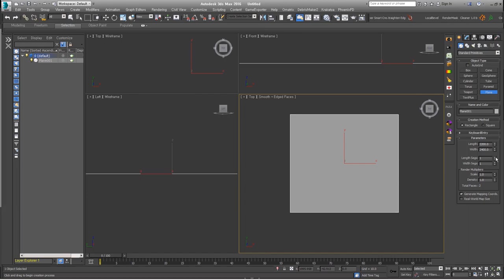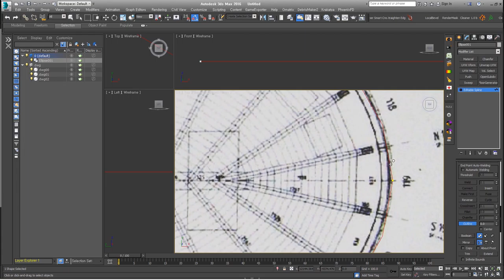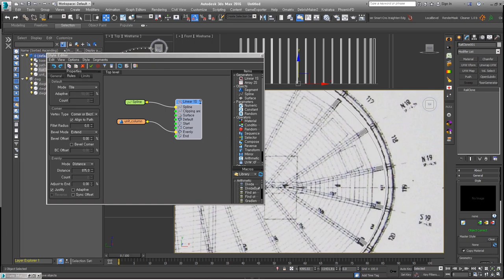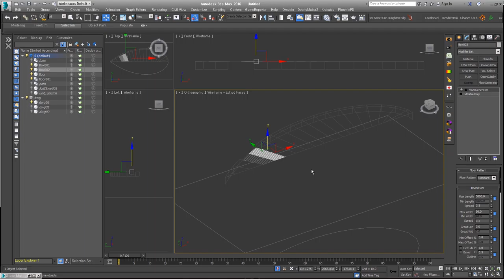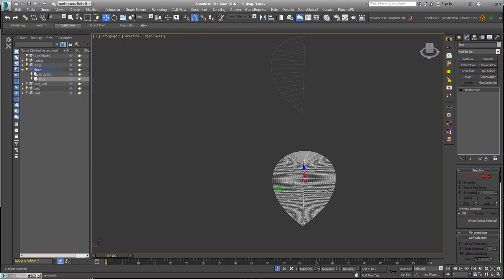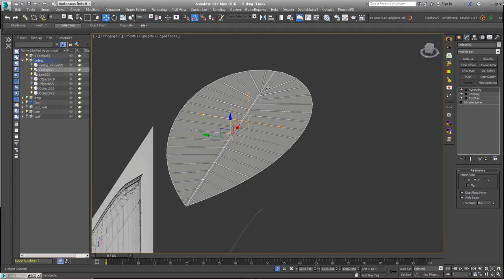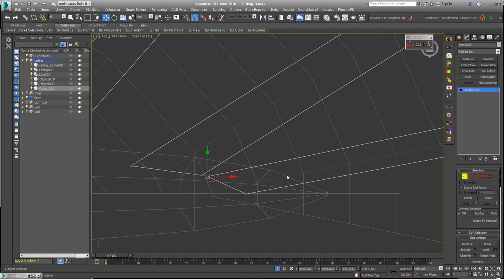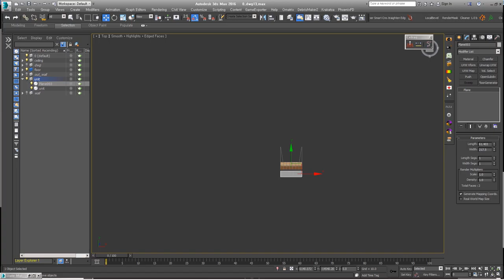[Timelapse 8x] Chapel 1/2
Saint benedict Chapel  작업 과정 01번 입니다.
구조가 멋진 곳이라서 2회로 나누어진 영상입니다.
온라인 강의에서 실시간으로 진행한 내용이라 완전한 디테일까지는 표현되지 못한 부분도 있어요.
빠른 속도 버전으로 올려둘게요. (7배속)

Ref Photo.